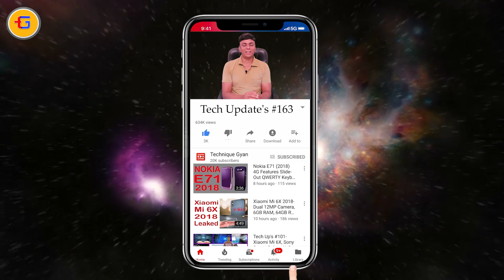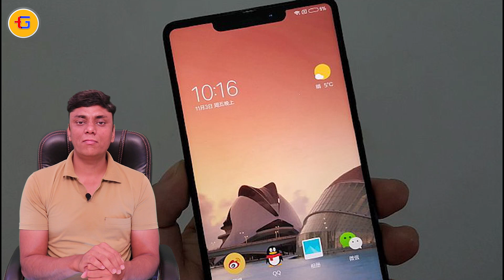Tech Up's #163- One Plus 6, Hyper sonic Jet, Mi Mix 2S, Vivo, BSNL, TV 4 5 Star, Tajmahal VR, V30S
1. LG’s V30S ThinQ is a V30 with more RAM and AI
same 18:9 display, same 3,300mAh battery, and same Snapdragon 835 processor. The only upgrades are to memory, with the V30S stepping up from 4GB of RAM to 6GB, and from a choice between 64GB or 128GB of storage to a 128GB or 256GB
2. MWC 2018: the biggest news from Mobile World Congress in Barcelona
it brings together manufacturers, distributors, carriers, marketers, designers, and engineers from all around to present their latest work and plant the seeds for future collaboration
3. Alcatel announces five phones and two Android Oreo tablets
ALCATEL 5, ALCATEL 3, 3X, AND 3V And ALCATEL 1T 7 AND 1T 10 Tablates
4. China unveils plans for hypersonic jet that can fly anywhere in the world in three hours
5. OnePlus 6 release date news
6. Xiaomi Mi Mix 2S Is Launching On March 27: First AnTuTu Score Confirms SD845
7. The First Official Galaxy S9 Launch Video Has Come Out Before The Big Unveil
8. Average Indian User Consumes 7.4GB Mobile Data Each Month: Nokia
9. Exclusive: Flipkart Made up 5-Star Ratings for The Xiaomi Mi TV 4
10. BSNL Announces Postpaid Plan With Unlimited Calling for ₹399
11. Vivo Teases “Apex” Concept Phone With Almost No Bezels; To Be Showcased at MWC
12. Samsung Partners With UNESCO to Launch Taj Mahal in VR; Other Sites to Follow